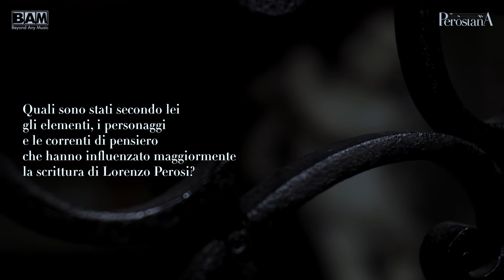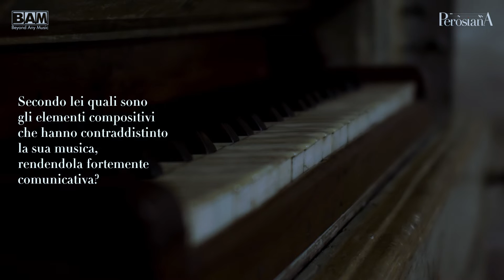INTERVISTA A DON GARBINI PEROSI - SUB ITA